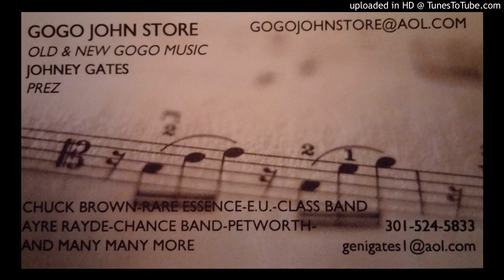PET WORTH @ CENTIPEDE GAME ROOM 1985